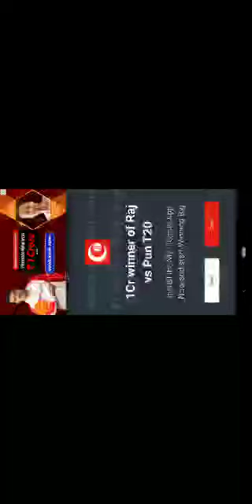LET'S PLAY CLASH OF LIGHT | Clash of Clans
Link for hack version -